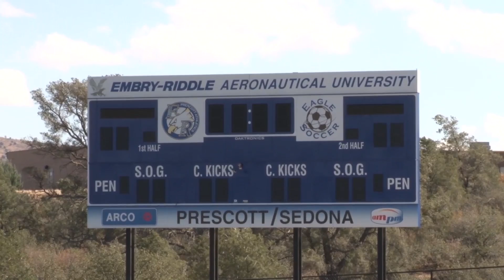Extreme Runner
If the thought of running a marathon is exhausting then you won't be able to keep up with this guy.

Ken Ekman is an extreme runner.

By Brooke Wasowicz

Ken Ekman run because "it allows me to eat all the cake I want to eat."

You could eat whatever you want if you ran like Ken.

To train Ken has his own technique.

"I do eight-hour runs, to train for the long ones. I"ll go out and run for eight hours and if I need to walk a little I will," said Ken.

For Ken that's just a warm up.

He says, "you just do it a mile at a time adn a step at a time. It's amazing what your body can do."

Ken's next big race is a 48-hour run, but his main challenge will be allowing himself to rest.

For him, "the main thing is going to be sleeping. Being almost 63 years old my body might not want to reengage quite as quickly, but we'll see."

Extreme conditions make these ultra marathons seem dangerous to your health, but that might not be the case according to Dr. Clarisa Smith.

Dr. Smith says that, "in general most evidence behind ultra marathons are that they are not detrimental to your health as long as they avoid problems that occur during the actual marathon."

It's really all about how you train.

Ken trains, "back to back days, just to get my body used to the pounding and being on my feet."

To prevent injury many athletes do leg stretches, but not Ken. When he hits the track he just runs and goes. Some professionals say this might be harmful.

Ken might not stretch, but he seems to be holding up just fine.

"It's pretty surprising what I've been able to do and that my body has held together. A lot of people my age are done with running and their bodies are beat up and their not coming back," concluded Ekman.